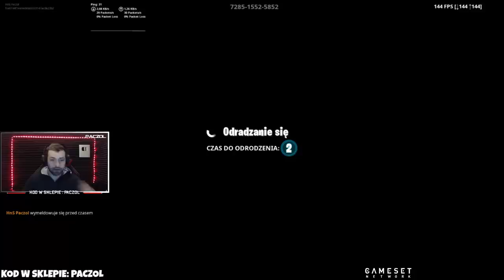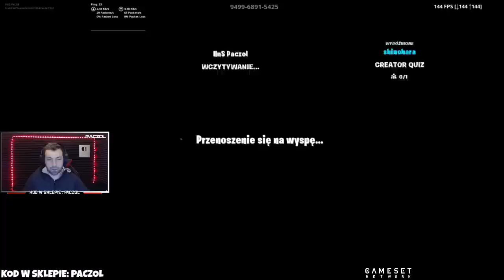TAKARA - JAPOŃSKI SKIN W 9 SEZONIE? SPRAWDŹ ZANIM KUPISZ!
UŻYJ KODU W SKLEPIE: PACZOL